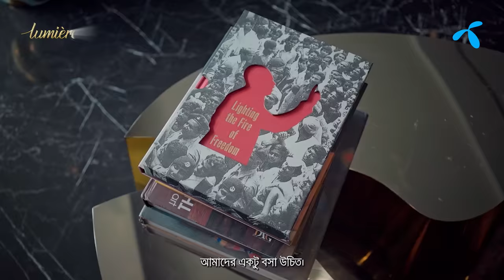Lumière Episode-4 - Nadia Samdani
For our Lumière Nadia Samdani, art isn't just a passion; it's a way of life. Dive into her vision in this awe-inspiring episode of Lumière.